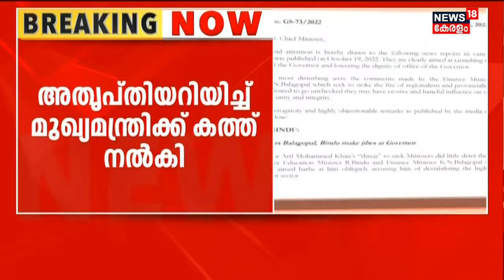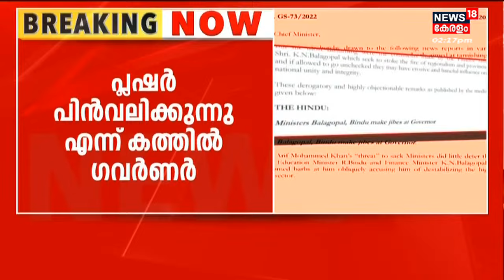Governor vs Govt | "ധനമന്ത്രിക്കെതിരെ നടപടി വേണം"; സർക്കാരിനെതിരെ ഗവർണറുടെ യുദ്ധപ്രഖ്യാപനം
Governor vs Govt : സർക്കാരിനെതിരെ ഗവർണറുടെ യുദ്ധപ്രഖ്യാപനം. ധനമന്ത്രിക്കെതിരെ നടപടി വേണമെന്ന് ആവശ്യപ്പെട്ട് മുഖ്യമന്ത്രിക്ക് ഗവർണർ കത്ത് നൽകി. K N Balagopalൽ പ്രീതി നഷ്ടമായി എന്നാണ് ഗവർണർ പറഞ്ഞിരിക്കുന്നത്. എന്നാൽ ഈ ആവശ്യം മുഖ്യമന്ത്രി തള്ളി.